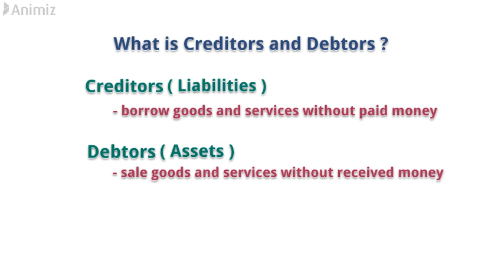What is Creditors and Debtors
What is Creditors and Debtors | SEVENG Education |

        In this video we discuss about financial accounting term Creditors and Debtors of chapter Piecemeal Distribution of cash in hindi.